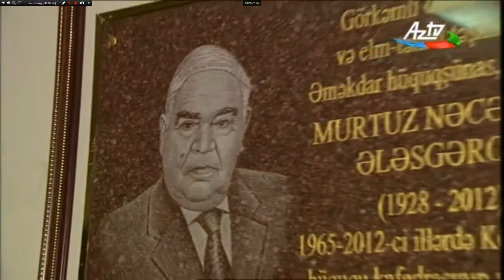Murtuz Ələsgərov Ulu Öndərin yaxın silahdaşlarından biri, görkəmli dövlət xadimi idi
Ulu öndər Heydər Əliyevin ən yaxın silahdaşlarından, “91-lər” hərəkatının fəallarından olan Milli Məclisin sabiq sədri, görkəmli dövlət xadimi Murtuz Ələsgərovun anadan olmasından 90 il keçir.

Murtuz Ələsgərov müstəqil Azərbaycanın dövlətçilik tarixində böyük xidmətləri olan ictimai-siyasi xadim idi. O, milli parlamentin formalaşmasında əvəzsiz rol oynayıb. Eyni zamanda, hüquq elmləri üzrə zəngin bilik və təcrübəyə malik alim, ləyaqətli ziyalı kimi xatırlanır. Azərbaycan dövlətçiliyinin qurulmasına və inkişafına dəyərli töhfələr vermiş görkəmli şəxsiyyətlər arasında Murtuz Ələsgərovun özünəməxsus yeri var. Təsadüfi deyil ki, bu gün onun adı ulu öndər Heydər Əliyevin ən yaxın silahdaşlarından biri kimi hörmət və ehtiramla çəkilir.